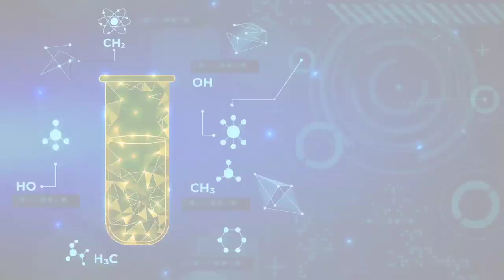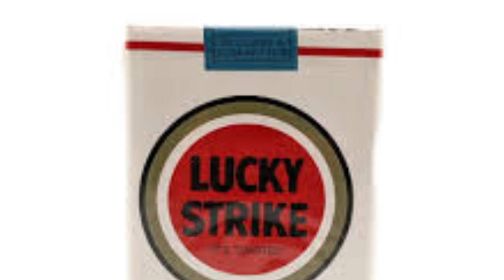Potentially World Changing inventions That never came to be | URDU-HINDI | ALL IN ONE Tv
Hey guys new video i hope you guys like the video

top 10
inventions
useless inventions
diy
matty benedetto
unnecessary inventions
3d printing
3d printer
inventions
top 10
gadgets
tech
top 5
technology
inventions you must have
nikola tesla
tesla
nikola
nikola tesla story
radio
education
history
ham radio
technology
inventions
tv
science
history of radio
tech
technology
battery
bike
ces 2023
tesla
time machine
abc
season 2
time travel
golden
terry crews
heidi klum
sofia vergara
science
top 10
ancient
strange
inventions
mystery
artifacts
mysterious
invention
inventors
inventions
science
family
talent
time dilation
physics
science
einstein
space
special relativity
into the unknown
history
history channel
history channel shows
shorts
history shows
weird history
documentary
history documentary
archaeology
history
ancient history
archaeological discoveries
ancient
archeology
astrology
horoscope
aries
astrologer
aquarius
leo
weekly astrology
sun
sagittarius
predictions
capricorn
top 10
artificial intelligence
future technology
technology
future technologies
inventions
bumblebee
most amazing top 10
tech
futuristic inventions
emerging tech
new tech
emerging technologies
future of technology
discoveries
things that actually exist
ai
future tech
history
dark history
beamazed
innovation
gadgets
be amazed
archaeological discoveries
recent discoveries
mysterious discoveries
science
change the world
tesla
list
change our world
upcoming technology
future technology devices
future inventions
engineering
quantum computer
internet of things
virtual reality
new inventions
invention
new techologies
weird history
new technology
amazing inventions you must see
innovative techs
fusion power
chatgpt
discovery
futurism
incredible
sustainability
future technology ideas
chat gpt
climate change
cool inventions
robot
famous inventors
biggest scientific discoveries
weird
scientific
scientific discoveries
scientific discoveries that changed the world
most important scientific discoveries
origins explained
history channel
amazing discoveries
ancient discoveries
world history
found recently
mysterious
unexplained discoveries
bizarre discoveries
archaeology
ancient
cbs news
electric cars
ancient history
awesome inventions
unusual
elon musk
entrepreneurship
driverless cars tesla
ai tesla bot
synthetic meat
future technology documentary
future technology 2030
autonomous vehicles
mars colonization
boring company
hyperloop
neuralink
tech industry
technology 2023
space exploration
solar power
renewable energy
spacex
technologies
energy storage
nanorobots
top10world
top 10 world
giant squid
isopod
glass octopus
extinct sharks
sharks
megalo
venomous fish in the world
deadliest catch
marianas trench
deep sea fish
ocean creatures documentary
kraken history
mythical creatures
creature
mythology
explained
extinct sea creatures
discovery channel
megalodon
monsters
dinosaur
animals
prehistoric animals
mythological animals
kraken mythology
the kraken
ancient animals documentary
mind-blowing future inventions you never thought possible
future technology predictions that will surprise you
future gadgets and inventions that will amaze you
insanely innovative future inventions
mind-bending future technology
future inventions that will change the world
future technology that will blow your mind
unbelievable inventions coming in the future
amazing technological advancements of the future
insane future inventions
fossil fuels
warming earth
global warming
carbon footprint
live video
live streaming
future business tech
brain computer interface
mind uploading
mind upload
genetic engineering
advanced civilization
alien species
aliens
georgia
uga
university of georgia
neanderthal
surgery
industrial revolution
history of medicine
thomas edison
james watt
leonardo da vinci
victorian history
victiorian era
antibiotics
bacteria
medicine
alexander fleming discovery of penicillin
alex fleming
2023 tech trends
inventor
nikola tesla
facts
steve jobs
ancient inventions
famous inventions
history top 10
bumblebee elite
human
fossils
human evolution
cave art
early human art
neanderthal bone flute
neanderthal man
recent archaeological discoveries
archaeological finds
sequencing
genetic testing
human genome
paleoanthropology
cave of altamira
genome
cavemen roots
anthropology
neanderthal dna
denisovans
cavemen
evolution
neanderthals documentary
archeology
neanderthals
new generation tools
another leve tools
next level tools
tools that make life easier
cool tools
pdr baton
brush grubber
unitec sewer
zunder
dewalt
signumat
gedore
rhino cable pulling
2023 tech recession
tools and inventions that will blow your mind
tools and inventions that will blow you up
tools and inventions that will blow you
tools and inventions that will blow up
tools
extremeweather
solarenergy
winemaking